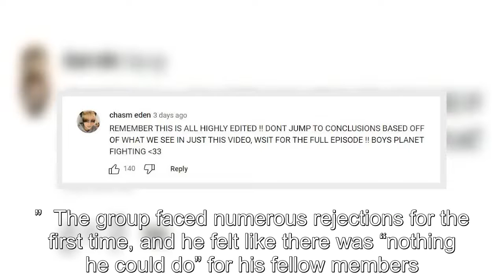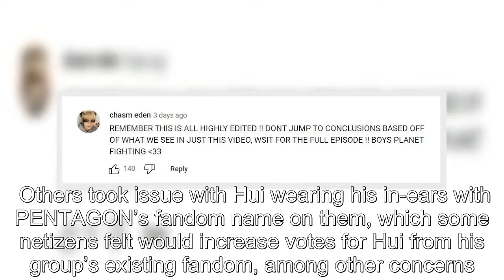Netizens Defend PENTAGON's Hui As His Participation In "Boys Planet" Faces Criticism